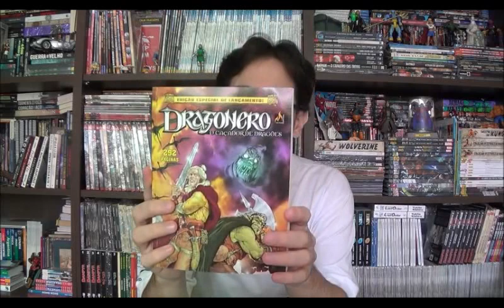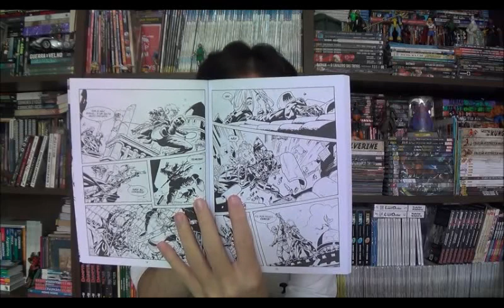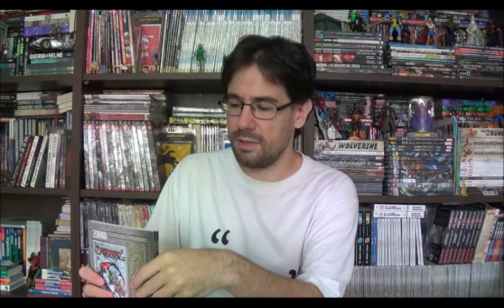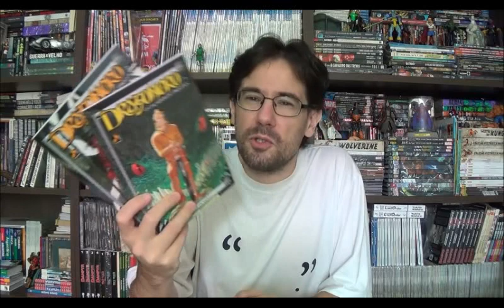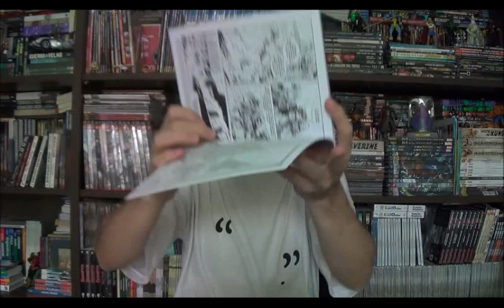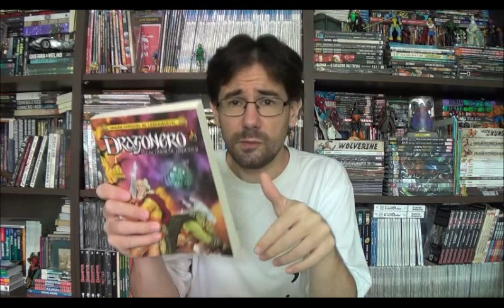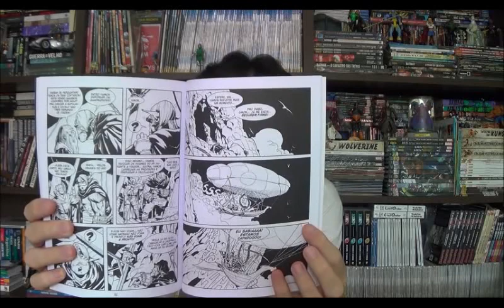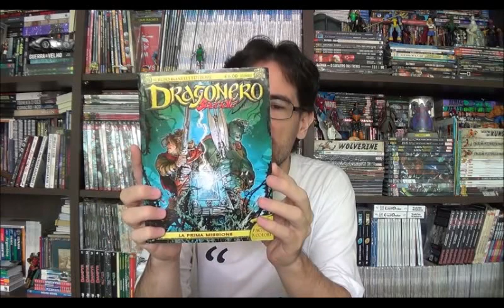Chapéu do Presto Especial - Dragonero: Sangue do Dragão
Bem-vindos a mais um Chapéu do Presto Especial, no episódio de hoje vamos voltar ao mundo de fantasia medieval da Sergio Bonelli Editore, pois a Mythos finalmente lançou a série mensal de Dragonero.

⚠ Link para compras na Amazon

Campinas - SP
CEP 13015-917